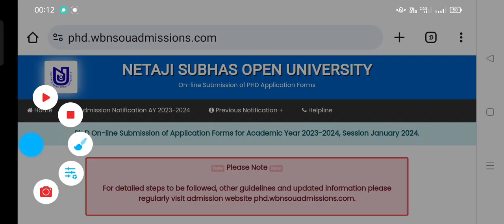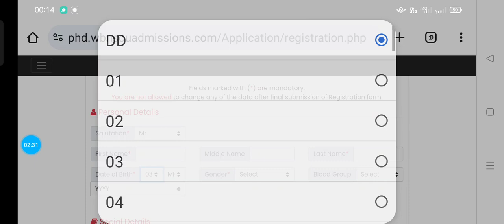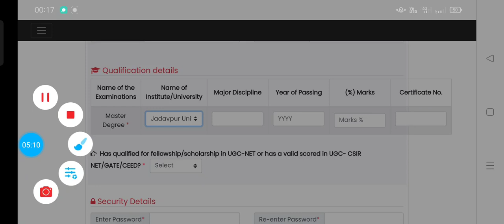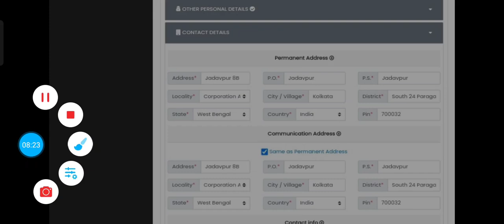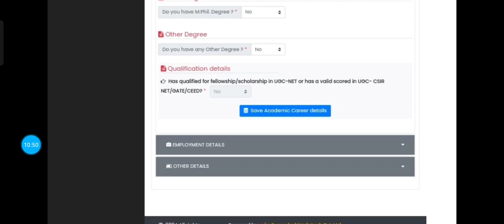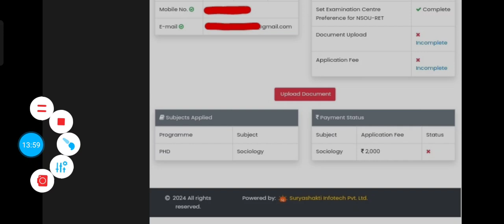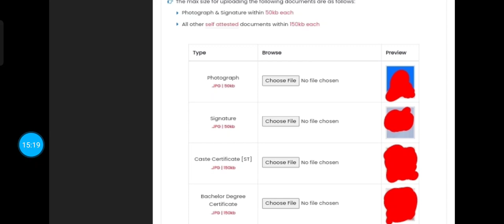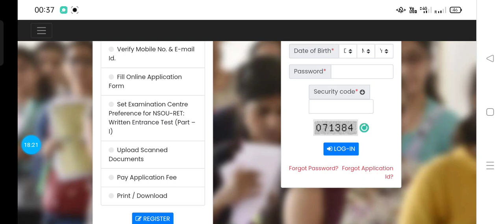NSOU PhD Online Form Fillup 2024‼️ Netaji Subhash Open University Phd Application Step by Step‼️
Is video main aap savi NSOU (Netaji Subhash Open University) se jo PhD admission 2024 se related notification update huwi hai uske liye kaise online form fillup karna hai uske bare mein full process step by step jaan payenge registration se leka final submission tak, aur kaise online application fee payment karna hai uske bare mein bhi jaan payenge aur apply kar payenge.